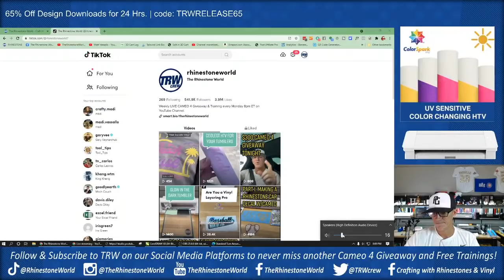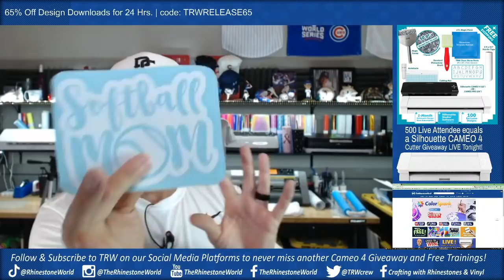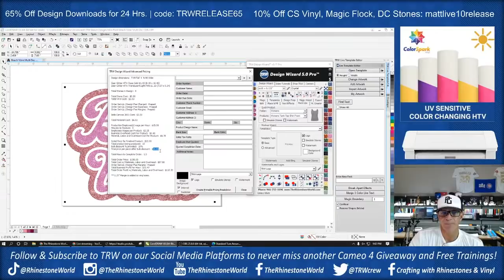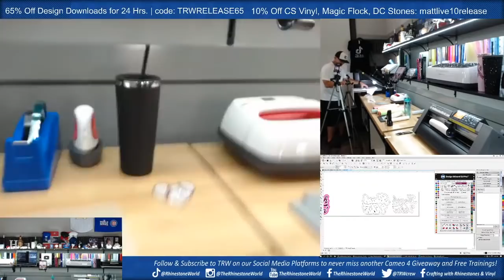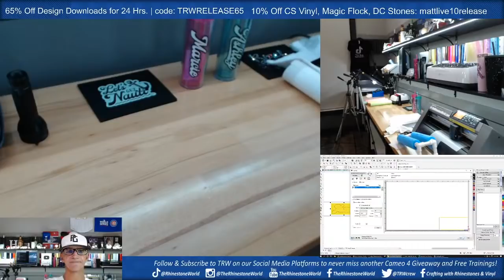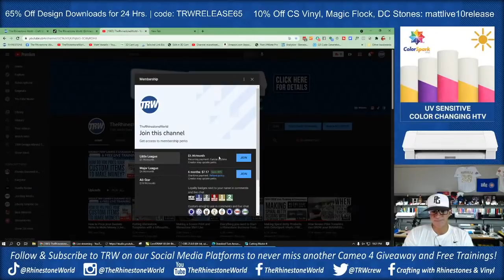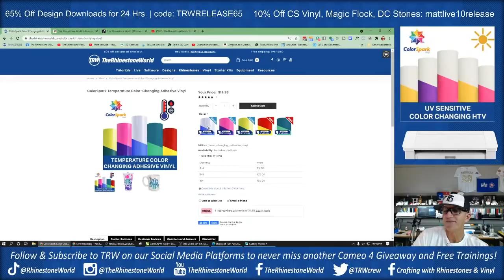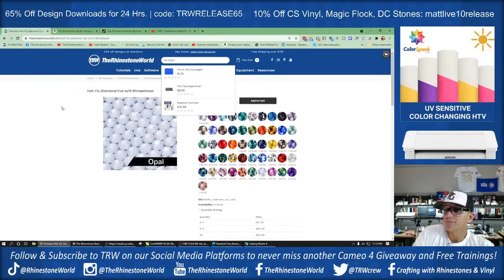How to Price your Custom Items to Make Money | Live $300 Cameo 4 Giveaway #251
In this Live Training I will be talking about how I built my business with different pricing techniques to increase margins. We will make a few custom items to explain the pricing structures and give away a few forms to help your business.